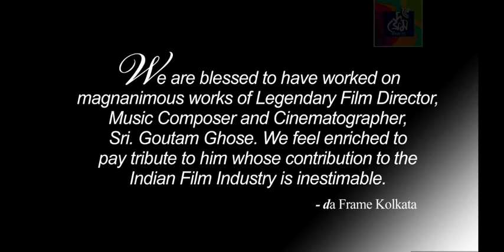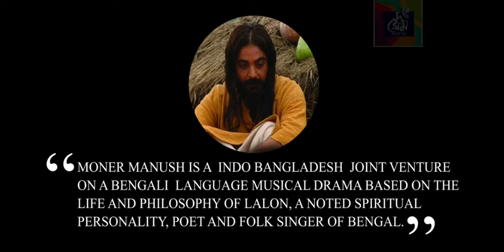Moner Manush | Selected Moments from the Feature Film | Director - Goutam Ghose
Moner Manush is Indo Bangladesh joint venture on Bengali language musical drama based on the life and philosophy of Lalon, a noted Spritual Personality, Poet and Folk singer of Bengal.

AWARDS
National_Award for Best Make Up Artist (Vikram_Gaikwad)
Sanghai International Film Festival (Golden Goblet-2011)
Golden Peacock for Best Feature Film in India International Film Festival, Goa (2010)